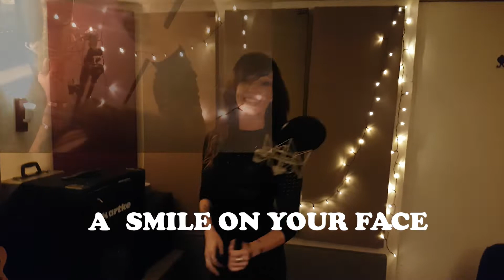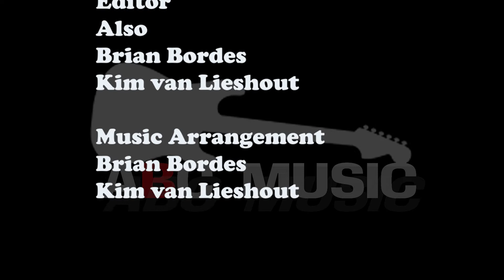Abc-Music Christmas song 2020 "Staying Home"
Abc-Music Christmas song 2020

Every year we're trying to make a video to thank everyone who makes it possible to do what we do, thanks again!

We're teaching, preparing and coaching our students so they are more capable on their instrument and also to participate in a real live band, auditions, recording, or simply to get their music to a higher level!

Thank you all, have a merry Christmas and a happy new year!

All the best wishes and a healthy 2021 from Abc-Music!